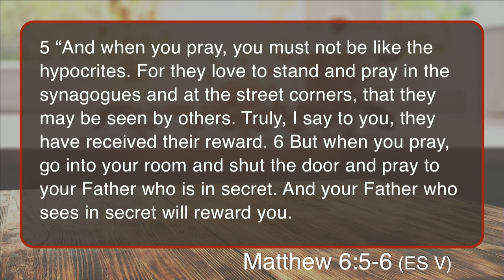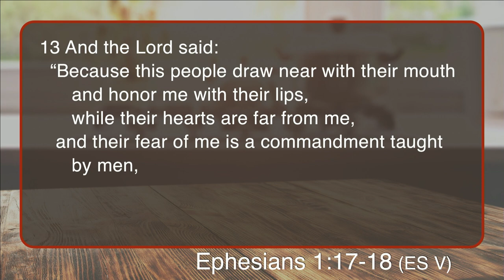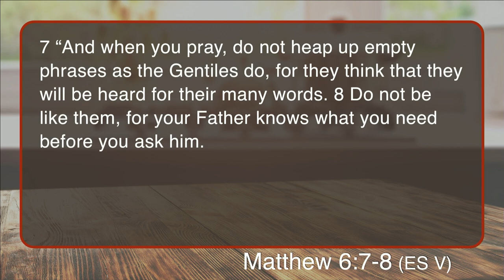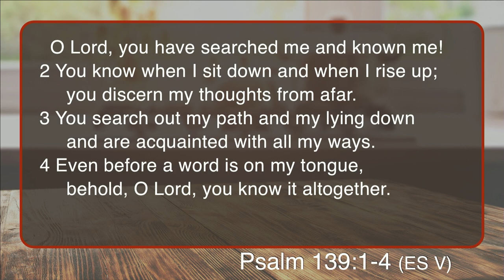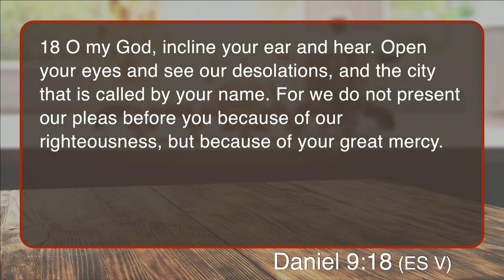South Street | 11/18/18 – Praying with Jesus: How Not to Pray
Andrew Griffiths – Matthew 6:5-8